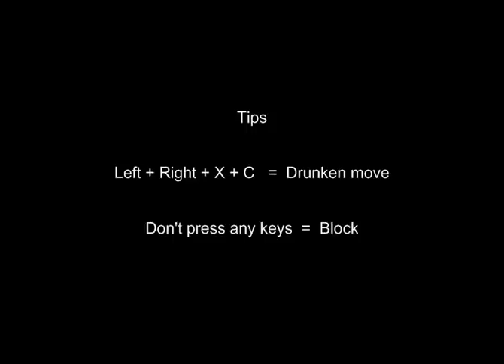shadow fight - Wangle Master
In my real life I never Drunk
but i can acting like drunk for fool enemy and myself  sometime : )
Press LEFT + RIGHT + X + C Together = Drunken move ,Don't press any keys = Block